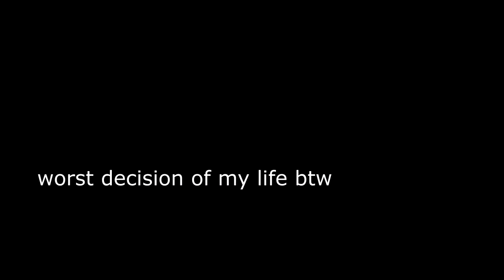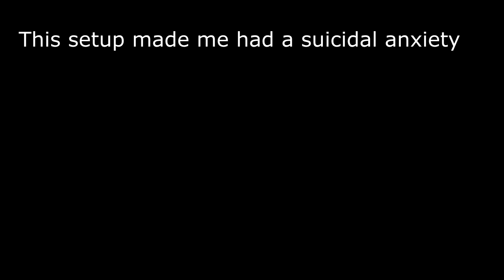A shotgun...? Nevermind its a sniper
Call me Paradox shotgun from now on